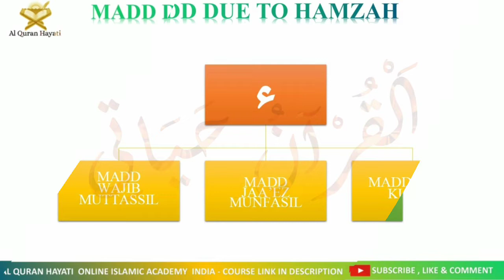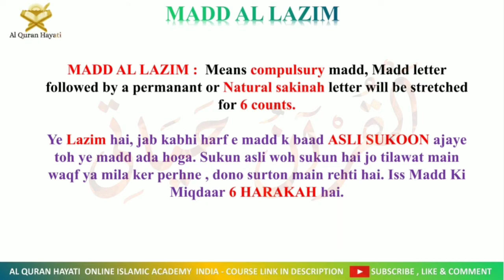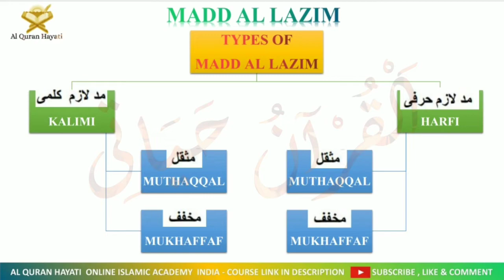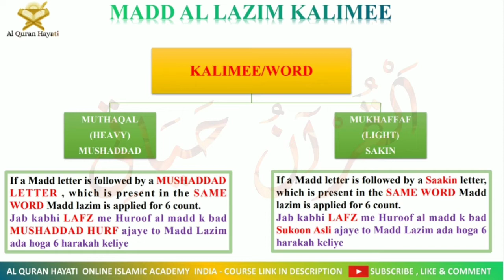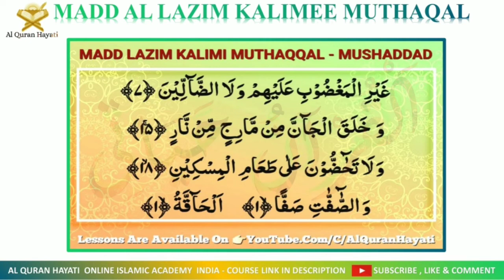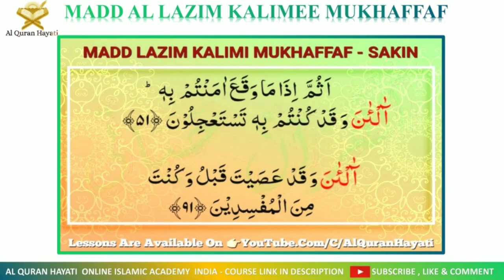RULES OF MADD - Madd Al Lazim Kalimee | Al Quran Hayati